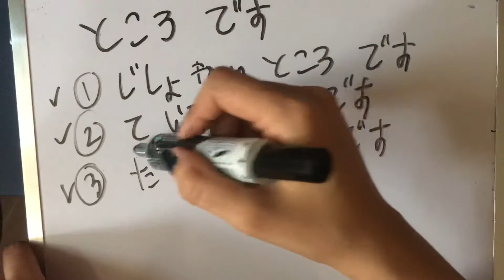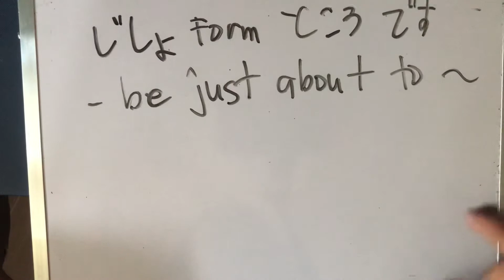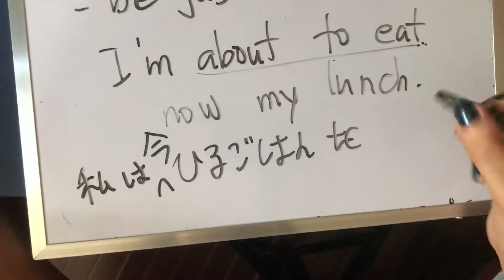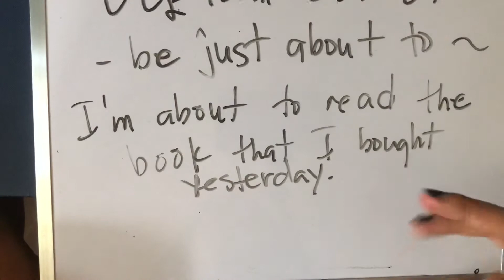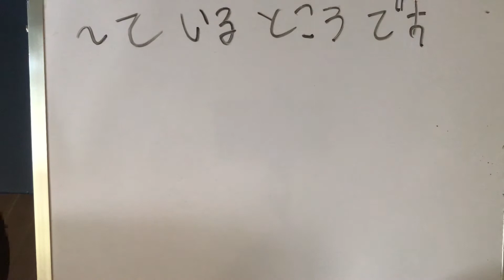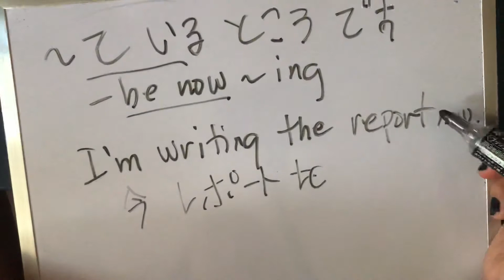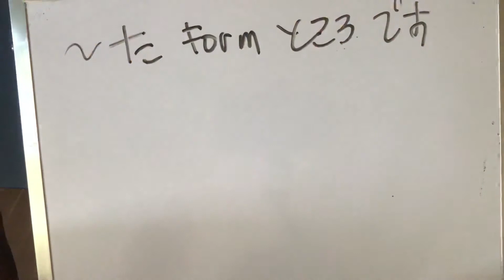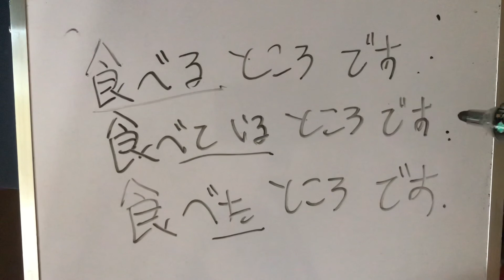Tokoro desu(ところです) N4 Grammar Tagalog Explanation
Usage of ところです。